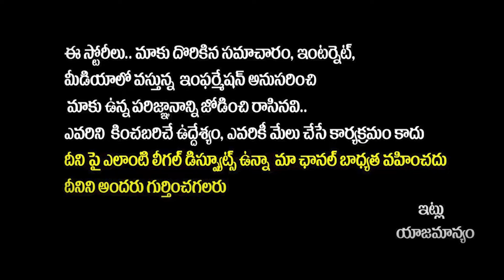వైసీపీ కార్య‌క‌ర్తకు లోకేష్ దిమ్మ‌తిరిగే స‌మాధానం..| Nara Lokesh Speech at Penukonda | Yuva galam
వైసీపీ కార్య‌క‌ర్తకు లోకేష్ దిమ్మ‌తిరిగే స‌మాధానం..| Nara Lokesh Speech at Penukonda | AP Elections 2024 | Nara Lokesh Shankaravam Public Meeting at Penukonda | Yuva galam

Regards,
Yuvagalam Team